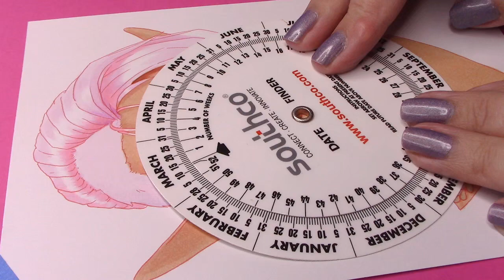Sophie: Elf Girl Copic Illustration Process Speedpaint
I think I'm finally finding my voice in the art for these copic process videos. I'm SO happy with how this elf girl came out, even if there are some things I'd do differently if I could. The lineart was so tasty to me, and she was a pleasure to color with markers. I'm trying hard to build upon past drawings and keep getting better and stronger in the artwork and I'm super encouraged based on recent progress.

Much thanks to my subscribers on Patreon and Twitch for helping support my arts, and oodles of appreciation heaped upon my roommate Twylark for helping with editing videos like these even when she's super tired because she can still do it faster than I can! ❤

★Supplies★
Paper: Canson The Wall, cut to 5x7
Ink: Micron liners in 005, 01
Markers: Copic Sketch and Ciao
Pencils: Prismacolor pencils
Accents: Uniball Signo white gel pen